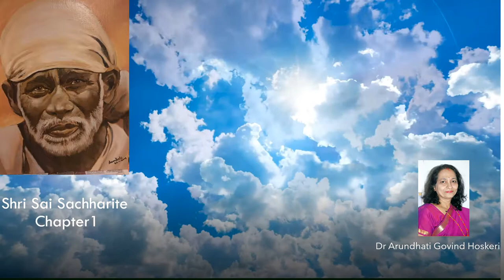Shri Sai Sachharite Chapter 1 ( ಶ್ರೀ ಸಾಯಿ ಸಚ್ಚರಿತೆ -ಅಧ್ಯಾಯ 1) Dr. Arundhati Hoskeri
ಮೂಲ ಲೇಖಕರು : ಶ್ರೀ ಹೇಮಾಡಪಂತ
ಅನುವಾದಕರು: ಅನಂತರಾಮು, ಬೆಂಗಳೂರು
ಪಠಿಸಿದವರು : ಡಾ. ಅರುಂಧತಿ ಗೋವಿಂದ ಹೊಸಕೇರಿ
There is a proper order for completing the entire book in 7 days (Vaachan-Saptah)
Thursday : Chapter 1 to 7
Friday : Chapter 8 to 15
Saturday : Chapter 16 to 22
Sunday : Chapter 23 to 31
Monday : Chapter 32 to 37
Tuesday : Chapter 38 to 41
Wednesday : Chapter 42 to 50